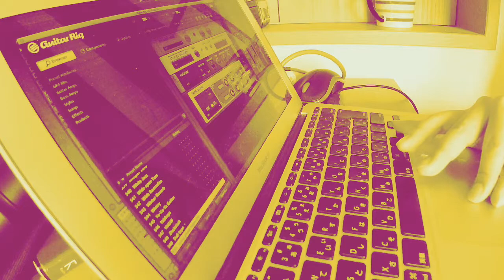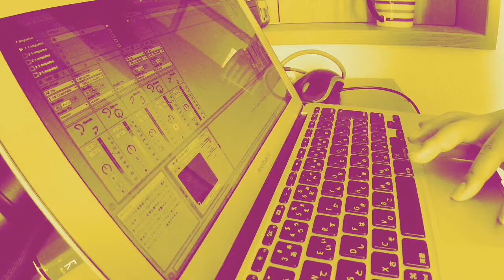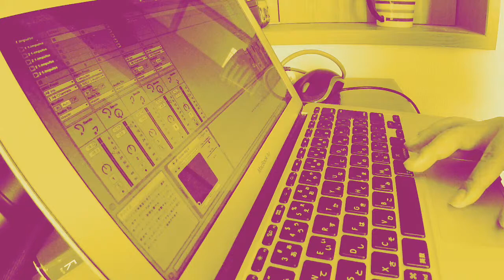Ableton Live Simple Dub Techno